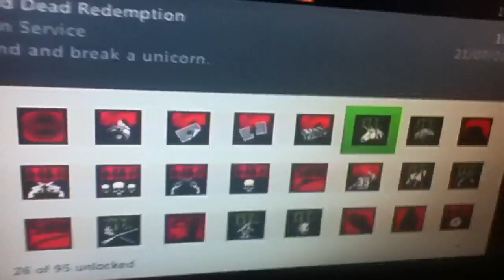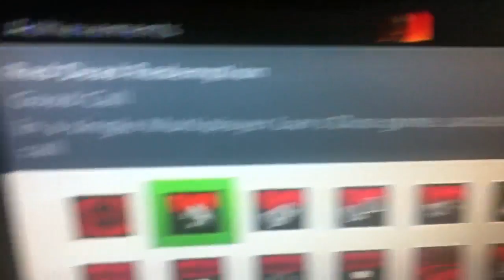A quick achievement update with Robin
Robin gives everyone a quick update on achievements